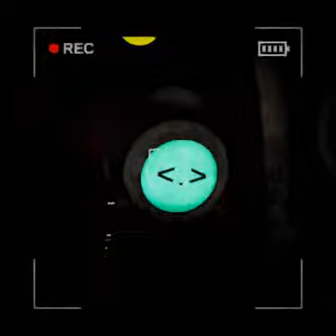Content Warning - Whiskhead Standoff